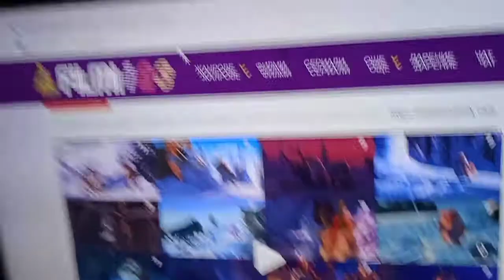Vlogmas Day 4!#2021 🦌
Днес има малко по-кратко видео,защото нямаше какво толкова да снимам но утре ще има доста дълго за сметка на това!💕